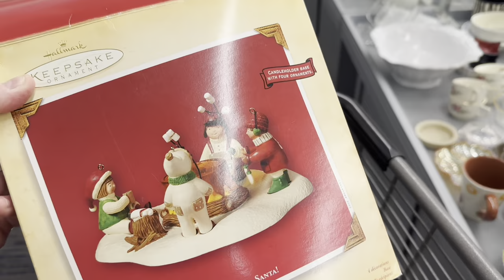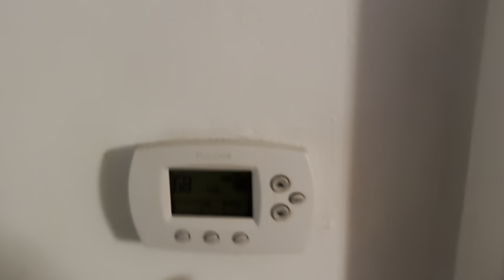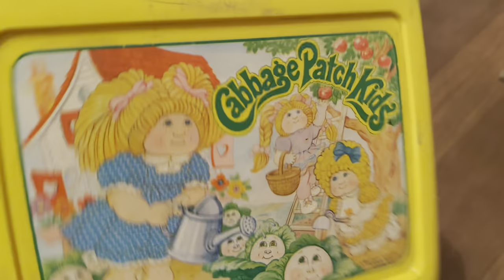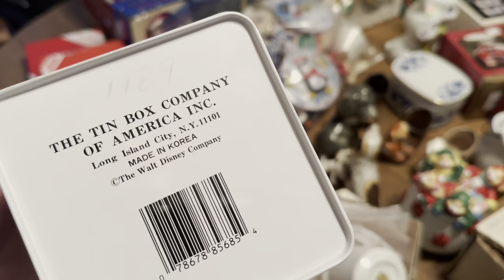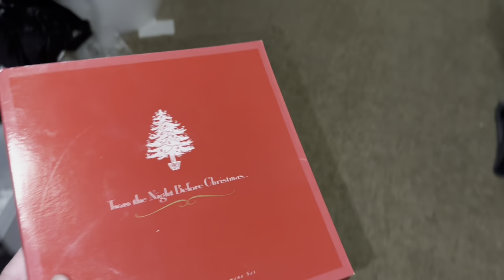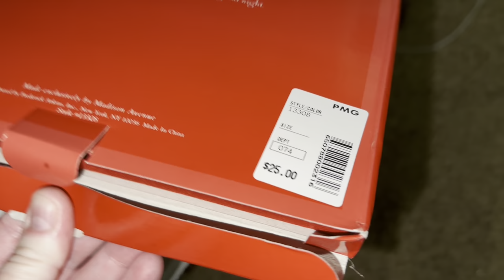FLEA MARKET RANT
My ETSY clipart shop

My ETSY printables shop